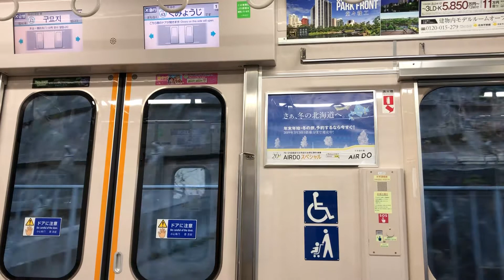【三菱フルSiC走行音】京急本線上大岡→弘明寺京急1000形走行音・車窓/Keikyu 1000 series Keikyū Main Line Kamiōoka-Gumyōji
京急本線上大岡〜弘明寺間の走行音・車窓です。
編成   京急1000形1177編成
区間   上大岡→弘明寺
種別・行き先   エアポート急行羽田空港行き
三菱フルSiC-VVVF